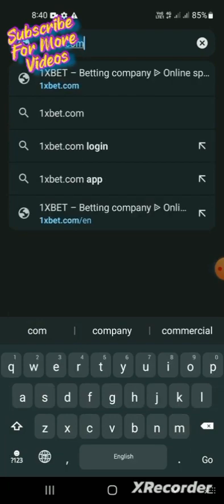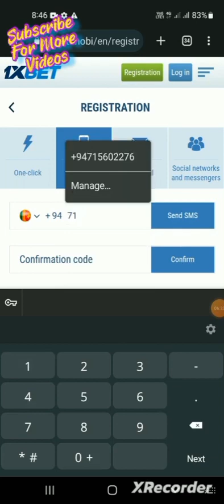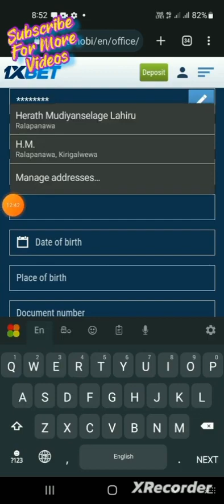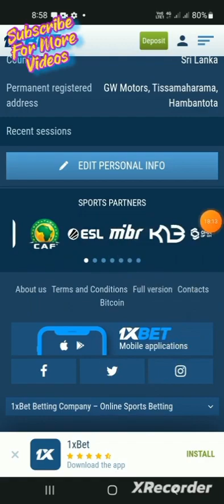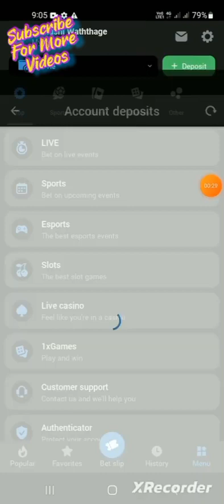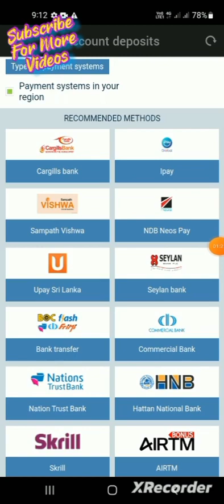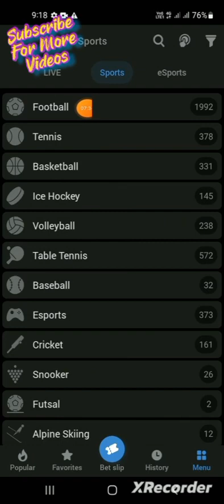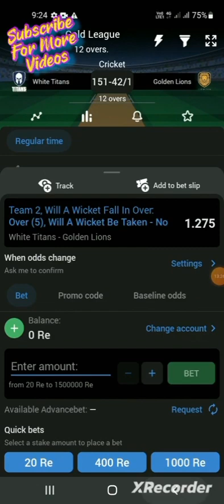1x Bet ගිනුමක් නිවැරදිව සාදාගමු | How to create 1xbet account properly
සුභ දවසක් වේවා හැමෝටම..

ඉතින් අපි මොනවා කිව්වත් ගොඩක් අය Crash game එක Play කරනවා.

ඉතින් දවසට රුපියල් දෙදාහක් වගේ හොයා ගන්න පුළුවන් ක්‍රමයක් කියල දෙන්නයි යන්නේ.

ඉතින් ඔයාලගෙ තව 1xBet යාළුවෝ ඉන්නවා නම් Group එකට Add කර ගන්න. එයාලට මේ Massage එක Share කරන්න අමතක කරන්න එපා.

ඉතින් මේ වැඩේට හොඳම ගාන රුපියල් 5000/= ක් තියෙන්න ඕන Account එකේ.

Game එක Play කරන්න ඕන 30 Minutes තමයි වැඩි ම උනොත්. ඒ වගේම හොඳම time එක වෙන්නේ පාන්දර 01.00am - 3.00am වගේ තමයි.

කරන්නේ මෙහෙම යි

🔥 App එකට Log උන ගමන් Rs.100.00 Bet කරන්න ඒක Odds 5 වෙනකන් ඉන්න.

🔥 ඒක Win උනත් නැතත‍් නම් ආයෙත් Rs. 100.00

2nd Bet එක Odds 2.00

🔥 2nd Win නම් ආයෙත් Rs. 100.00

3rd Bet Odds 2.00

🔥 2nd Bet Loss නම් Rs. 200.00
3rd Bet Odds 1.51 Close කරන්න ඕන

🔥 2nd Bet aken passe හැම Win එක කින් passe ම
BET එක 100.00
Odds එක 2.00

🔥 2nd Bet aken passe හැම loss එකකින් passe ම Bet එක Double කරන්න. Odds eka 1.51 වලින් Close කරන්න.

ඔබ ගෙ ගිණුමේ තිබුණේ Rs.5,000/= ක් නම් ගිණුම Rs.7,000/= ආව ගමන් Game එක නවත්තන්න. සල්ලි ඔක්කොම Withdrwal කරන්න. Profit එක තියාගෙන අලුතෙන් Rs. 5000/= Deposit කරන්න. ආයෙත් මූල ඉඳන් පටන් ගන්නේ අනෙක් දවසේ.

සැ.යු. : තණ්හාව විනාශය ට මුල වේ.

මේ වගේ ට්‍රික්ස් 10 ක් තියෙන වීඩියෝ එකක් අපි යූටියුබ් එකට දාල තියෙන්නෙ.

පැය 2ක් තියේ. ඔක්කොම බලල ගේමක් ගහගන්න පුලුවං. හුගක් අය මේ ට්‍රික්ස් සල්ලි වලට විකුනනව.

11 tricks 1xbet crash game winning | 1xbet crash game එක දිනන්න සුපිරි tips එකොලහක් 1xbet crash game

and tips / how to earn money 1xbet crash game without lost/ crash game tips

රුපියල් 500 න් දවසට රුපියල් 5000ක්. |how to ear money in 1xbet use rs 500 and daily 5000 upward incom

How to earn money 1-xbet| how to contact customers support 1xbet|1xbet ප්‍රශ්නයක් ආවොත් මෙහෙම කරන්න.

ක්‍රිකට් සහ පාපන්දු වැනි ක්‍රීඩා වලට අමතරව ඔබේ ගිණුමට නොමිලේ ප්‍රසාද දීමනාවක් ලබා ගත හැකි නව ත්‍යාග ප්‍රවර්ධන වැඩසටහන් අපි දියත් කර ඇත්තෙමු, කැසිනෝ, පෝකර් සහ ජැක්පොට් වැනි තවත් බොහෝ ක්‍රීඩා තිබේ.

 මුල සිට සරලව

1xbet

හා නිවැරදිව ඔට්ටුවල්ඔට්ටුවල් තොරා ගැනිම මුල සිට පහත වීඩියෝ ව මගින් ඉගෙන් ගත හැක.

how to earn rs 11000 per day. cryptocurrency/binance/emoney/bisbus/small business/selfenfloyment

0 Comments
1xbet crash game tricks /1xbet sri lanka sinhala, 1xbet sinhala

how to play 1xbet crash game and win